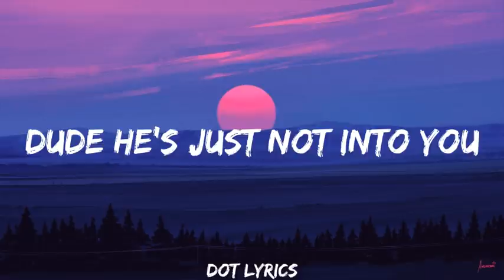Brooksie - Dude, she's just not into you (Tiktok Song)